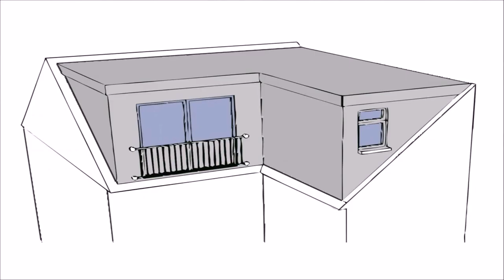Buy Car NY 5% DP